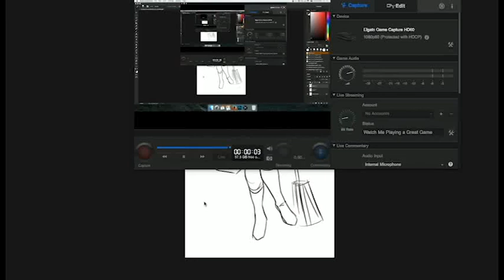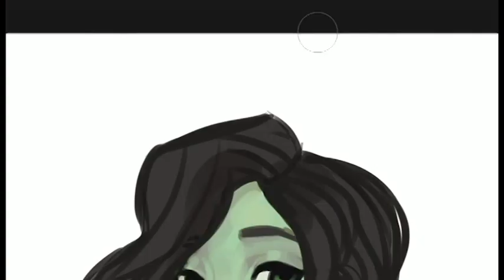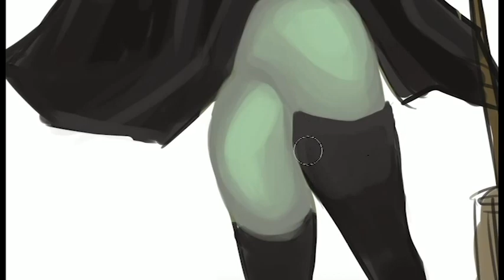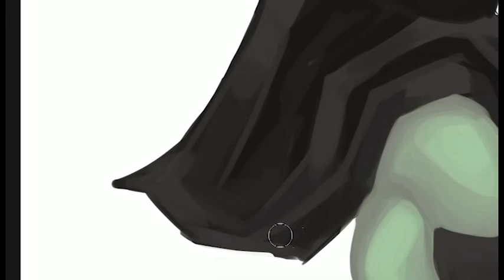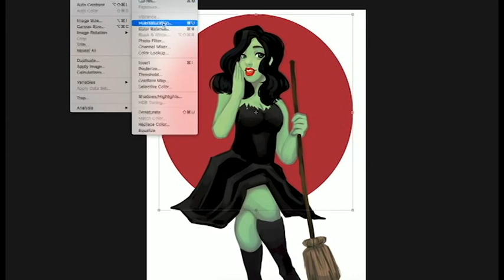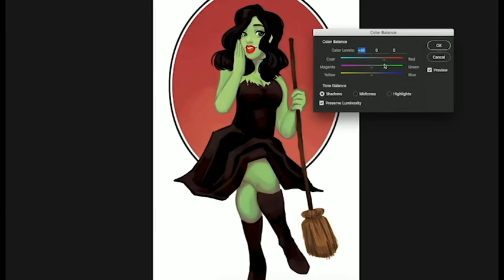Witch Pinup Speedpaint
The following design is available on Redbubble and Soceity6, and there is more spooky pinup designs to come, so if you want something one of a kind this halloween feel free to purchase one!